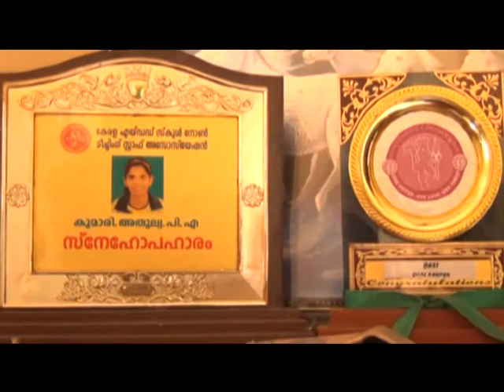Kaipamangalam Stv News 23.2.17 part1